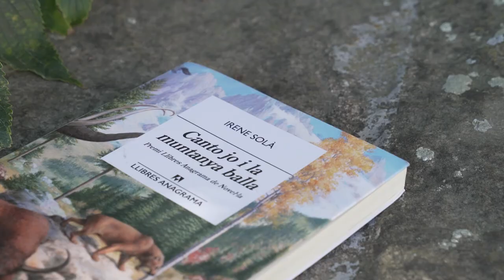Teaser | Entrevista a l'escriptora Irene Solà, a la Directa 485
Redacció: Guille Larios i Sònia Calvó

Filla de ramaders, “constructora de mons” des de la literatura, Irene Solà reivindica la vida rural, les capes de memòria i les històries màgiques que condensa el territori. La seva darrera novel·la Canto jo i la muntanya balla (Anagrama 2019) ha enlluernat a les lectores en desbordar els patrons canònics de la novel·la a l'ús, recreant de forma magistral les veus polifòniques de la muntanya, dels elements naturals i dels personatges que l’habiten. Asseguts al pati de l’església de Malla, el seu poble natal, a on segueix vivint-hi avui en dia, conversem amb ella sobre pagesos i bruixes, dones d'aigua, llegendes mitològiques, literatura, gènere i ecologisme. Entrevistem a Irene Solà a la secció Miralls de la Directa 485

Notícia completa: Miralls de la DIrecta 485 i directa.cat